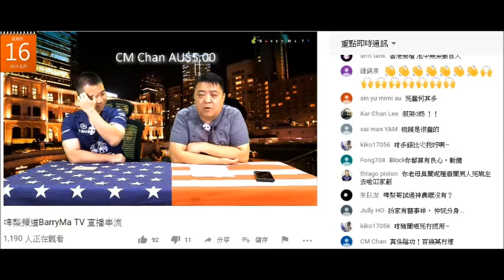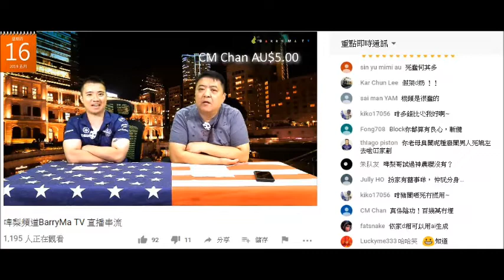20190516 啤梨晚報撚屌馬健賢Barry Ma利用BNO呃腦殘錢，鳩吹日日都好多腦殘whatsapp佢問BNO，齋覆唔約時間？要係節目通知班腦殘。鳩吹唔用腦